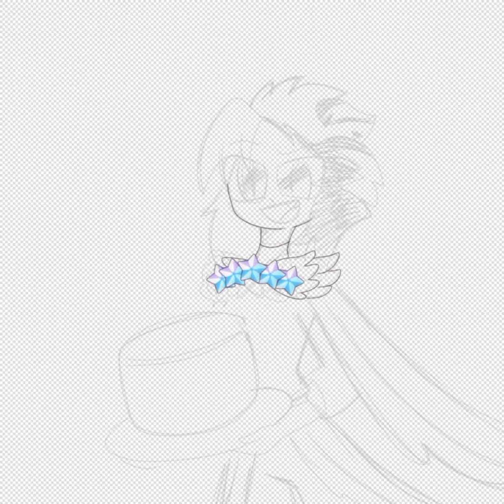Today is Crunchy Chip Cookie's anniversary!(Speedpaint)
"As long as I have my comrades with me, I can do anything!"
"Owooo! Guess who's here first! Ha ha!"
"Here we come! CHARGE!"
"Troops form up!"
"The Cream Wolves and I make a great team"
"Ha ha! We're undefeatable!"

It's one year since Crunchy Chip Cookie's release day! Ever since then, he's been my first epic cookie to be ascended.

Crunchy Chip Cookie is owned by Devsisters